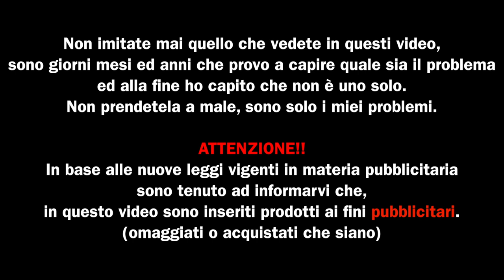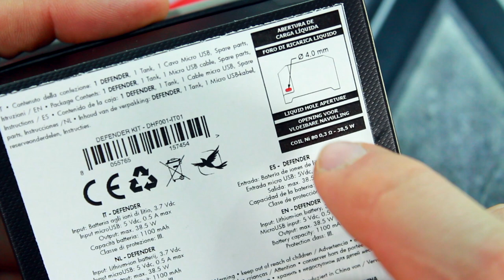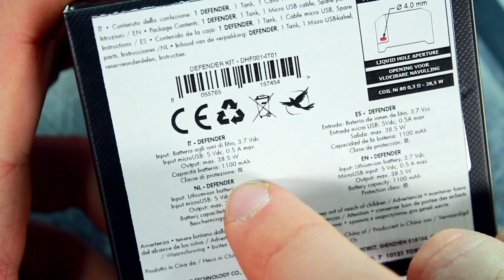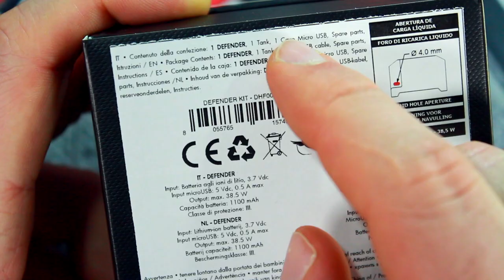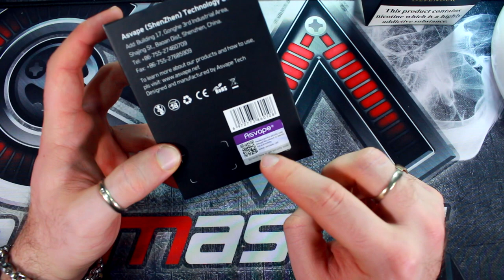Defender by ASvape ITA (scimmia spaziale)